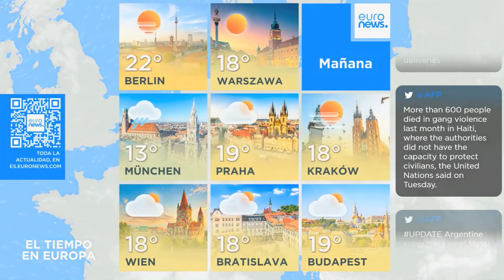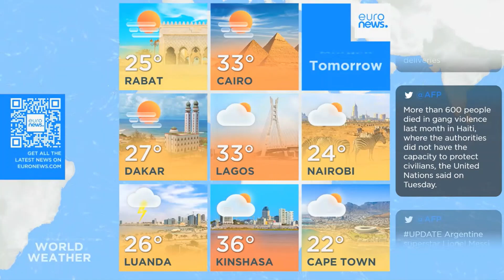Euronews - Weather MAY 10, 2023